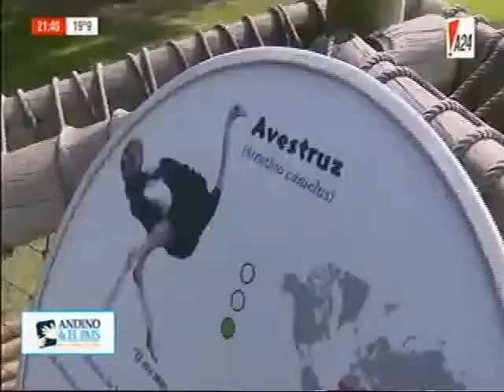Temaikèn - Programa Andino y El País, P2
Programa Andino y El País en Bioparque Temaikèn, Parte 2.